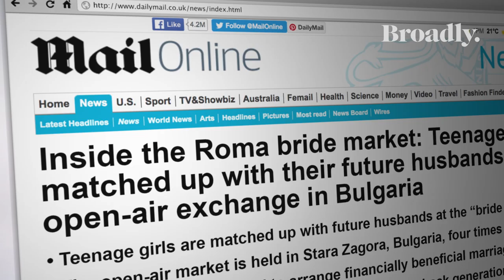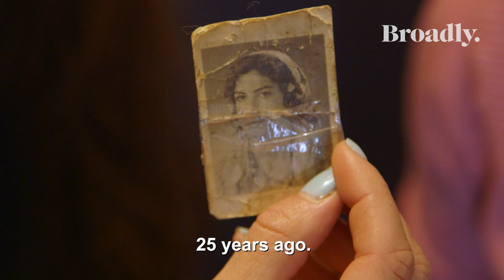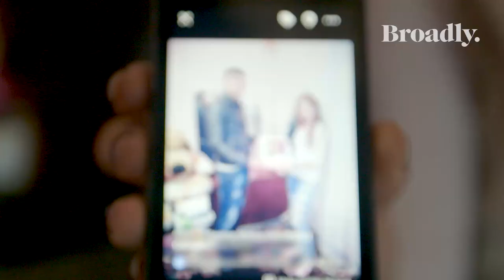The Young Virgins at Bulgaria’s Controversial Bride Market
Every spring, the country’s 18,000-person Kalaidzhi Roma clan gathers in Stara Zagora for the controversial “bride market” where young virgins are paraded in front of suitors who bid on them.